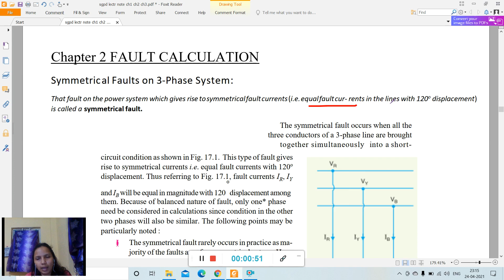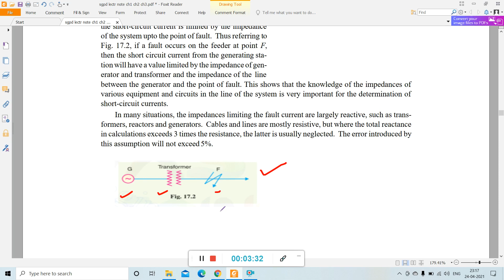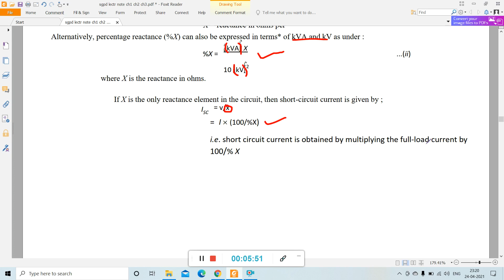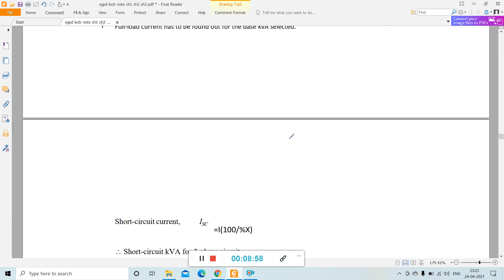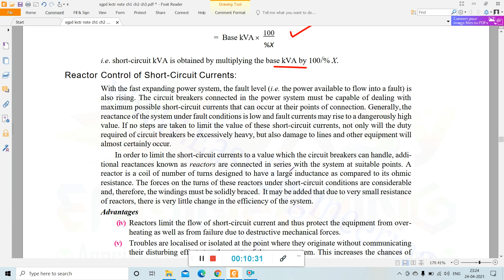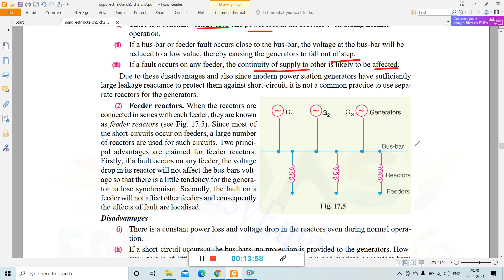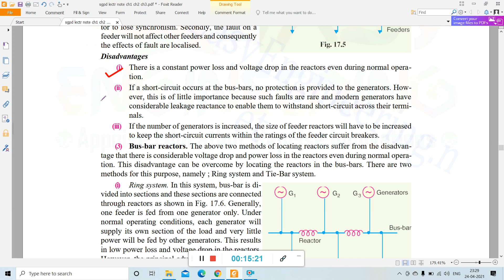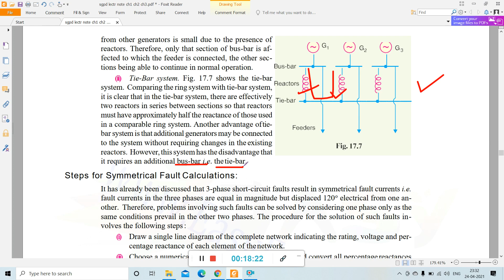SGPD lec5 percentage reactance, base KVA, location of reactors